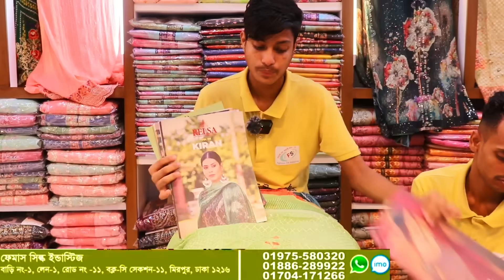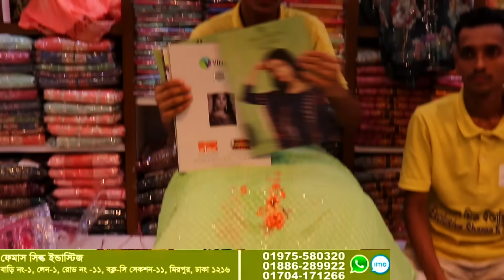নতুন থ্রি পিস কালেকশন 2023 | three piece wholesale market in Bangladesh | থ্রি পিস হোলসেল মার্কেট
ইন্ডিয়ান থ্রি পিস আসল হোলসেলার সন্ধান। three piece wholesale market in bangladeshবুটিক থ্রিপিস। শাড়ি । অরিজিনাল ইন্ডিয়ান থ্রি পিস আসল হোলসেলার সন্ধান। three piece wholesale market in bangladesh। বুটিক থ্রিপিস। লোন থ্রিপিস । Indian Three Piece Wholesale Price In BD 2023। ইন্ডিয়ান থ্রিপিস এর মাদার ইনপোটার ও হোলসেলার সন্ধান । ঢাকা মিরপুর ১১ বেনারশী পল্লির পাশে ফেমাস সিল্ক ইন্ডাষ্টিস বড় হোলসেল দোকান । পাইকারি ইন্ডিয়ান থ্রি পিস। যারা সরাসরি ইন্ডিয়া থেকে অরিজিনাল ইন্ডিয়ান থ্রি পিস , লেহেঙ্গা, শাড়ি বাংলাদেশে নিয়ে আসে এলসির মাধ্যমে। আপনারা সরাসরি তাদের কাছ থেকে পাইকারি কিনে ভালো একটি প্রাইজে বিক্রি করতে পারবেন। ডাইরেক্ট থ্রিপিস কোম্পানী। direct three piece factory bangladesh। থ্রিপিস পাইকারী কোম্পানী। three piece new collection | থ্রি পিস এর হোলসেল মার্কেট | three piece paikari market

যোগাযোগ মোবাইল : 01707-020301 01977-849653 ফেমাস সিল্ক ইন্ডাস্টিজ বাড়ি নং-১, লেন-১, রোড নং -১১, বক্ল-সি সেকশন-১১, মিরপুর, ঢাকা ১২১৬

vulta gausia wholesale market , থ্রি পিসের পাইকারি মার্কেট , দেশ বিদেশি থ্রী পিসের সর্ববৃহৎ পাইকারি বাজার গাউছিয়া,three pcs Wholesale market vulta Gausia,কমদামে থ্রি পিস নিয়ে ব্যবসা করুন ,three piece paikari market গাউছিয়া মার্কেট । vulta gausia wholesale market